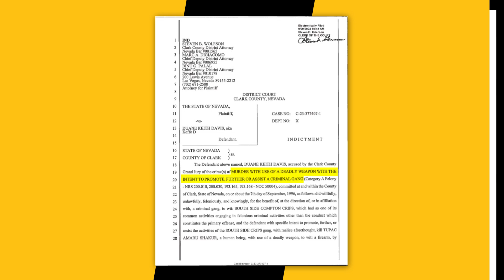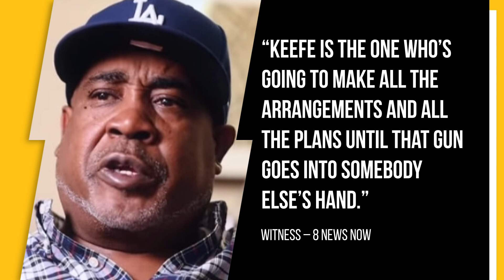2Pac M*rder WITNESS IDs Shooter & Says It’s Not Keefe D’s Nephew Orlando Anderson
Timecodes:
0:00 - Intro
0:10 - Keefe D Arrested
1:03 - Witness Testimony IDs 2Pac's Shooter
1:42 - Keefe D Openly Discussing Role in 2Pac's Murder
3:05 - Outro

2Pac‘s murder case continues to take more twists and turns as a witness has claimed that Orlando Andersonwasn’t the triggerman, contrary to popular opinion.

Anderson’s uncle, Duane “Keefe D” Davis, was arrested last week in connection with the late rapper’s death, marking the first time charges have been made in the long-unsolved case.

Script Written By: Andy Bustard
Video Edit: Alex Vasallo